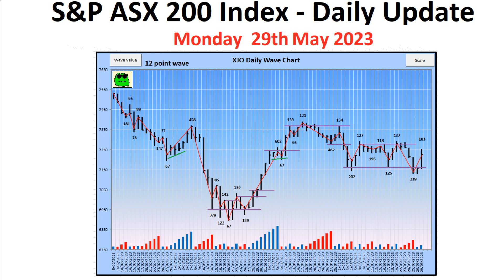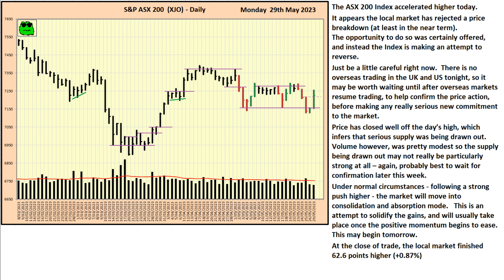S&P ASX 200 Index (XJO) - Daily Update - 29th May 2023